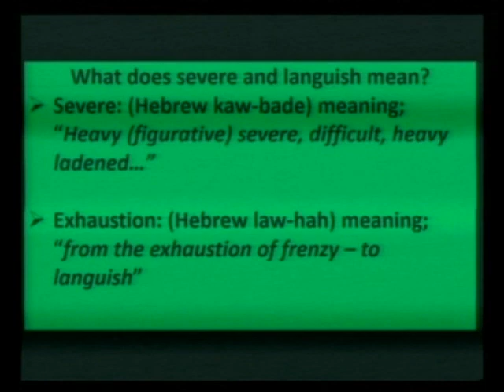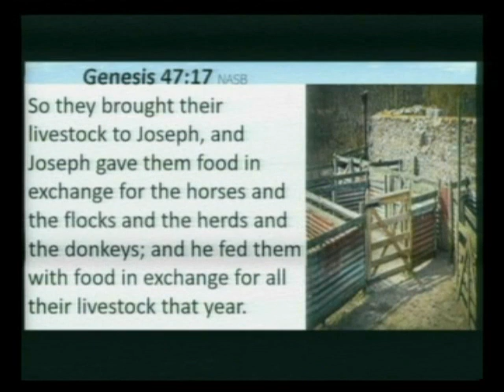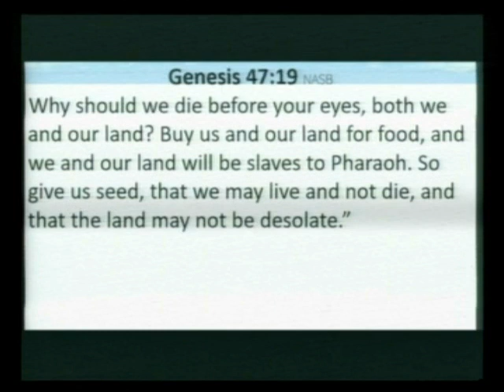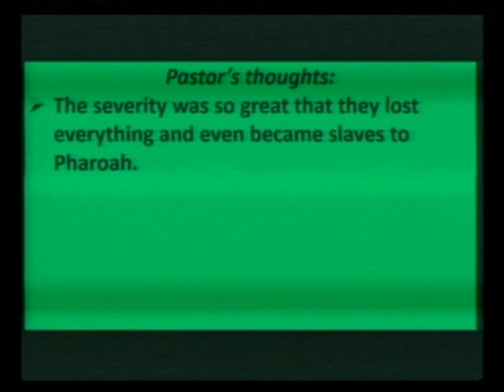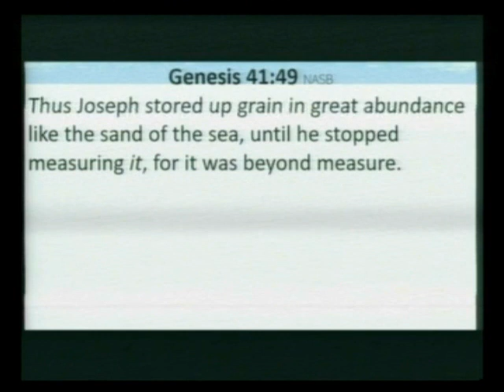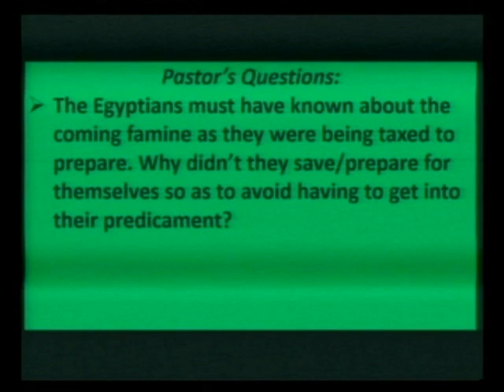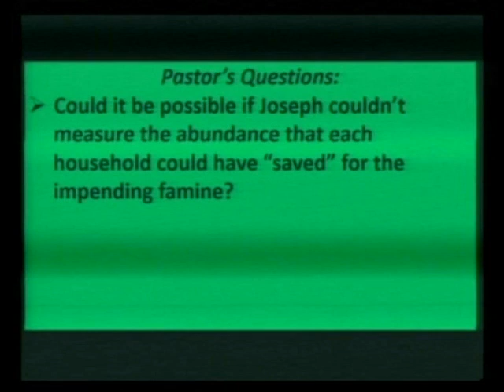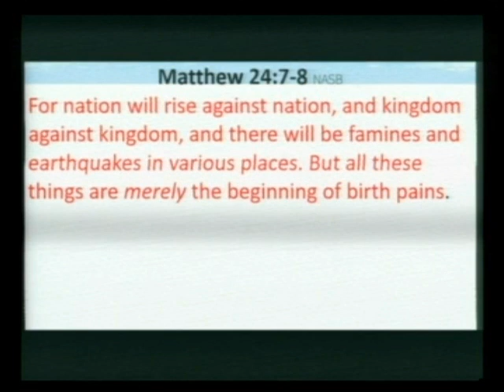The Severity of the Famine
Pastor Kevin talks about the great famine that took place during the time of Joseph in Egypt.